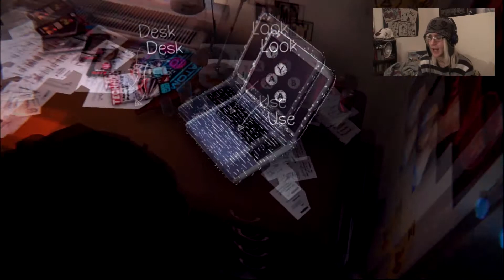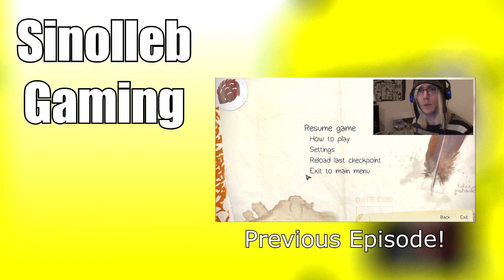OH GOD EMOTIONS - Life Is Strange - Episode 1: Part 3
Welcome to my playthrough of the episodic series, Life Is Strange!